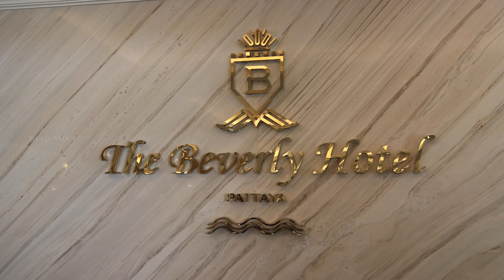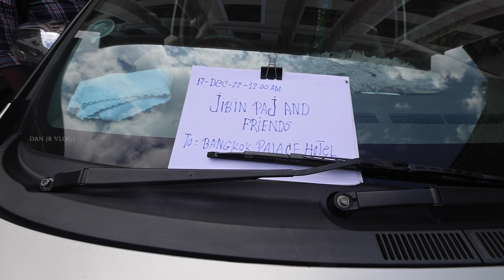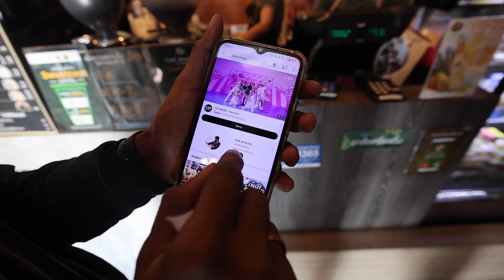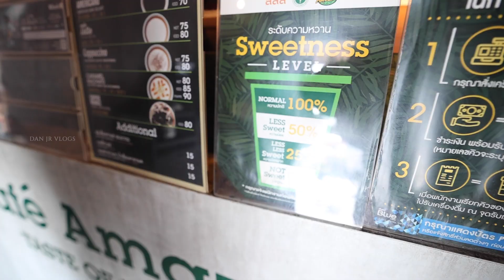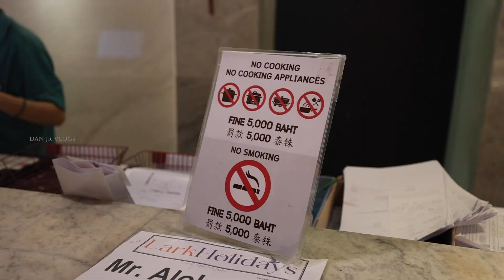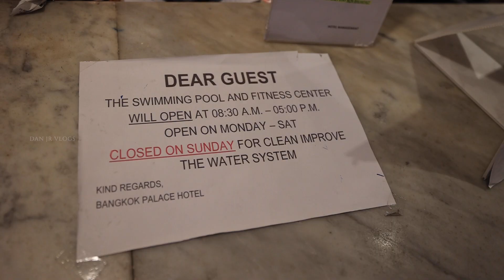1000฿ Bhat 🤑 SPEED BOAT Ride 🛥 INNOVA CAR Drive to BANGKOK 🚗 🇹🇭 DAN JR VLOGS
Hey guys! Before leaving Pattaya, there's something from my itinerary that I missed checking out!

Ahead of my Bangkok trip, I rode on a speed boat to the island, where I enjoyed water sports and special food.

Watch the things I did before my road trip to Bangkok and learn more.

Santhosapuram, Selaiyur, Chennai

TESLA Car Review in Thailand 🇹🇭 Model 3 vs Model Y กรุงเทพประเทศไทย | DAN JR VLOGS